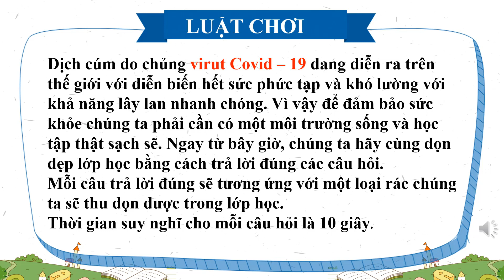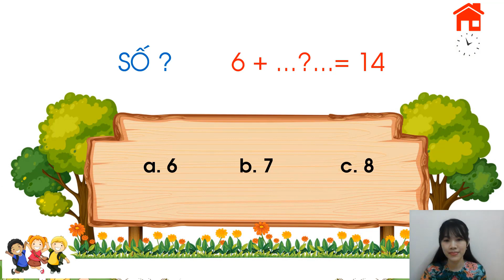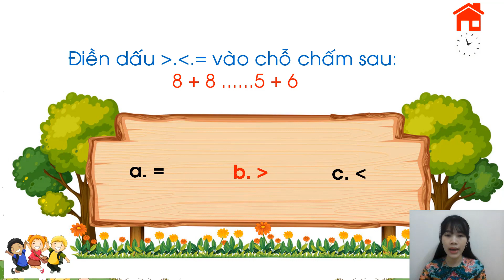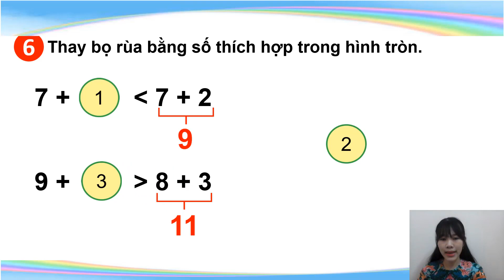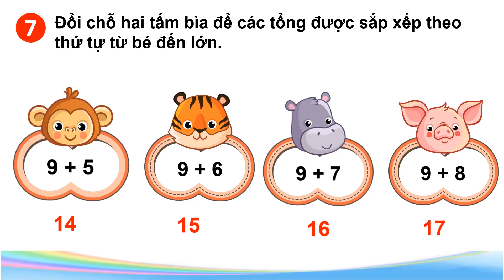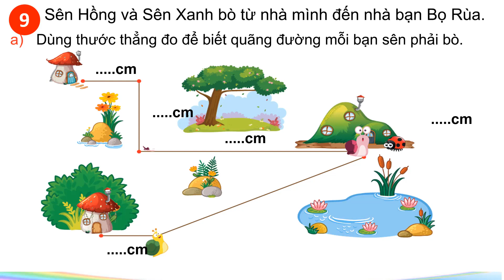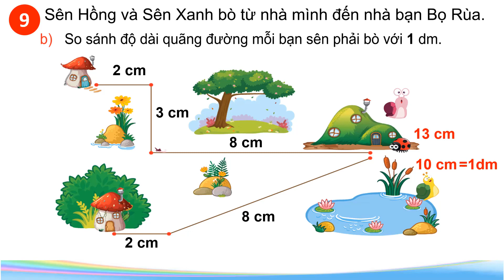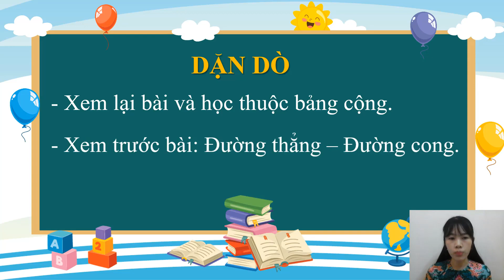Toán 2: Bảng cộng Tiết 3